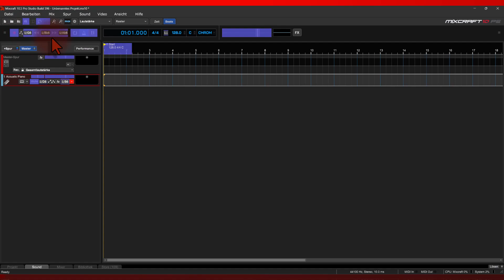Short Midi Zuweisung für Rec und Solo Button ändern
Kurz Tipp wie man die Tasten Zuweisung  am Keyboard ändert und ganz normal über den Rec Button am Keyboard aufnimmt und dann wieder alle Tasten für sein Klavierspiel nutzen kann